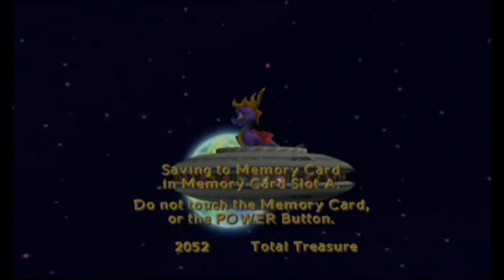Let's Play Spyro: Enter the Dragonfly (Gameplay + Walkthrough) Part 5 - Hunter's UFO Fetish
Let's Play Spyro: Enter the Dragonfly Part 5- It seems that Hunter's addiction and correlation with UFOs still exists even in this game. In this episode we take on some side missions in Crop Circle Country.